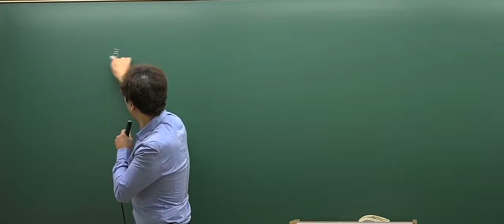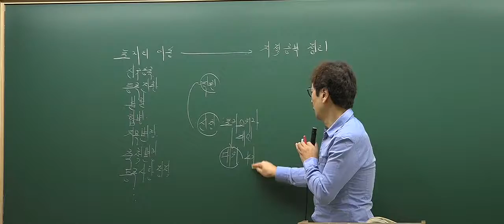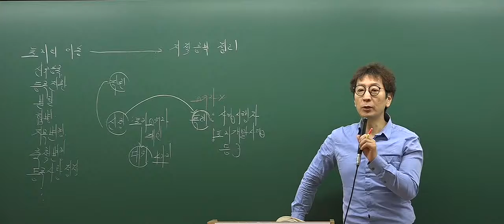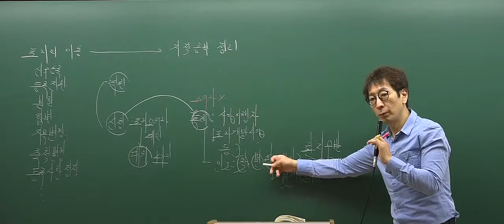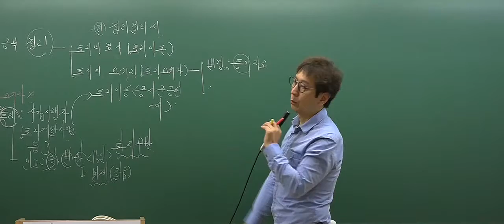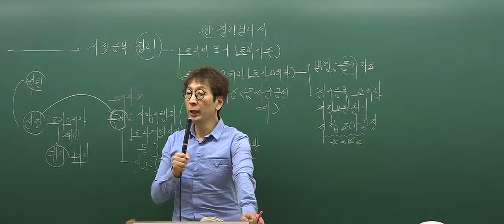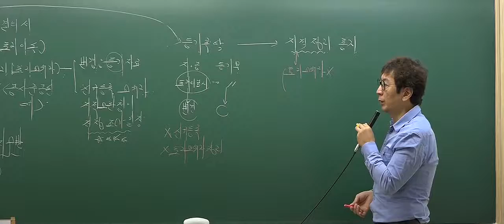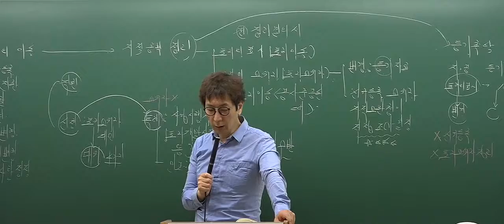[2017심화_3회1강] 공인중개사 강의_부동산공시법(박정환)_토지이동에따른 지적정리 (P.125)